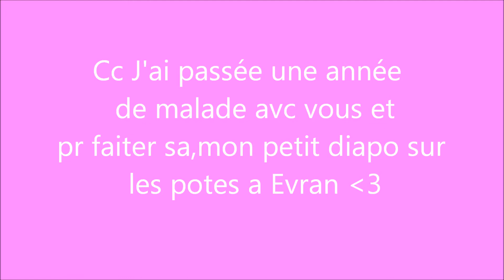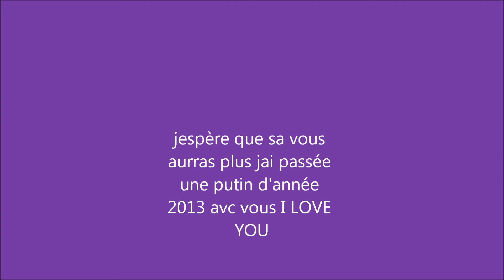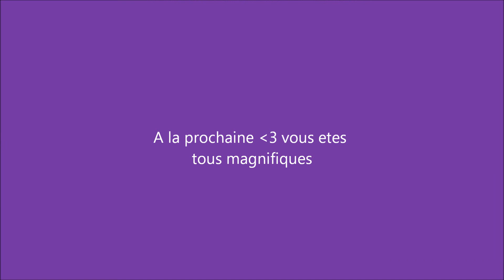mon film sur Evran 2013